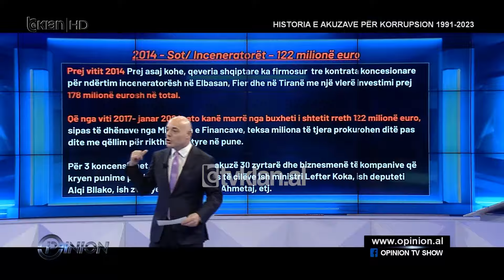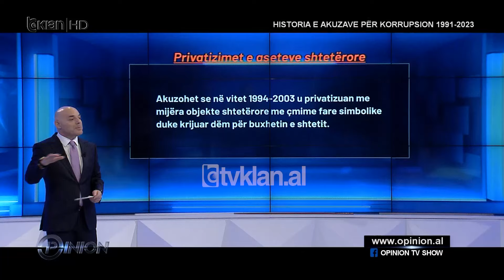Enton Abilekaj: Ka çështje që duken qartë por nuk i themi dot që janë korrupsion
Në Shqipërinë post-komuniste, një nga pikëpyetjet ka qenë raporti që vendi ka patur me korrupsionin. Bëhet fjalë për fasha të ndryshme të mënyrës si shfaqet, ushtrohet dhe konceptohet korrupsioni në Shqipëri. Në një sondazh të 5-6 viteve më parë, në një listë ku pyeteshin fokus-grupe me 8 persona nëse fjala korrupsion ishte e mirë apo e keqe, rreth 93% e tyre e konsideronin si një fjalë problematike. Kur pyeteshin nëse do të jepnin ose merrnin para për një shërbim që do të ofronit ose merrnin, përgjigja ishte thuajse në masën 79% që po.
Për pjesën më të madhe të shoqërisë shqiptare, konceptimi i korrupsuonit nuk është vetëm korrupsioni i përditshëm por zakonisht raporti me shtetin. Çfarë ka ndodhur në këto 34 vite në Shqipëri me instalimin e ekonomisë së tregut? Kush janë akuzat kryesore që janë ngritur për korrupsionin?
Ka akuza të pafundme, sidomos opozita gjatë 33 viteve ka ngritur çështje, shumë çështje kanë shkuar në gjykatë, disa prej tyre kanë njohur fajtorë, janë dënuar, ka patur çështje që janë mbyllur dhe personat kanë qenë të pafajshëm, ka patur çështje që janë hetuar asnjëherë ose pjesërisht.
10 prej çështjeve më të bujshme të korrupsionit trajtohen në këtë program që kanë qenë mediatikisht më të përqendruara, por përkimi në kohë i tyre nuk lidhet me një epokë kur korrupsioni ka qenë në nivele më të larta.
Një prej llogarive në kufijtë e së pamundurës është gjetja me afërsi e faturës së përgjithshme të korrupsionit që prej vitit 1991 e në vijim. Mënyra e llogaritjes është hamendësim, por do të përpiqemi të shohim sa është kjo faturë. Kjo e fundit ndikon në atë që ndikohet pabarazia sociale në Shqipëri, por janë para që janë rishpërndarë në forma të tjera që shkelin ligjin.